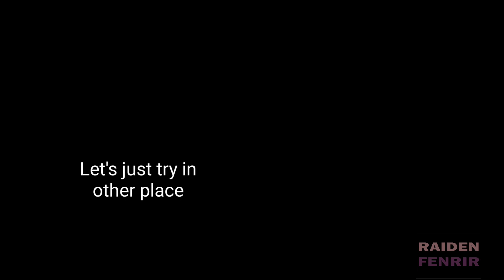HEAVY BOMBER MICRO CONTROL | Total Destruction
That was hardcore tho...